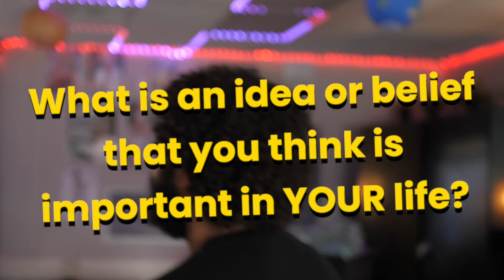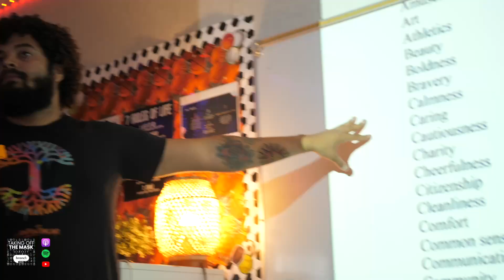191. Education Monthly #3: Video Games, Core Values, & Designing School for Students who Hate School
@donofriend1267 or Donovan Taylor Hall, joins Ashanti Branch, a master educator with 20+ years of experience in schools, to talk about what they are reflecting on as educators and what they’re seeing in the halls of modern-day schools. Donovan is an experienced teacher and positive youth development expert who travels around the country speaking at schools and pushing into classrooms. Learn more about him in ⁠episode 152⁠.

Topics include: video games, core values, extrinsic/intrinsic motivation, “call-out” vs. “call-in”, “book smart” vs. “street smart”, being a warm demander, and shared humanity amongst teachers and students.

(0:00) Welcome!
(1:30) Donovan and Ashanti introduce themselves.
(4:00) Student behavior, engagement, and distractions
(7:00) Video games and what they teach us about students
(11:00) Making education entertaining
(15:00) Extrinsic vs. intrinsic motivation
(17:00) Core values
(25:00) Safe vs. unsafe schools; accountability
(30:00) Warm demander - running out of warm
(34:00) When to “call-out” students, and desire for attention
(40:00) “Book smart” vs. “Street smart”
(43:00) Getting teachers more classroom management tools
(45:00) Teachers showing humanity; dropping ego

Instagram, TikTok, Youtube: @donofriend

Support the podcast and the work of the Ever Forward Club: ⁠